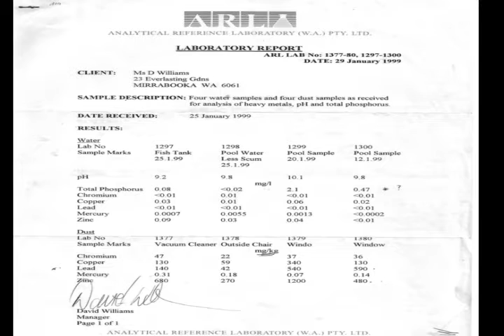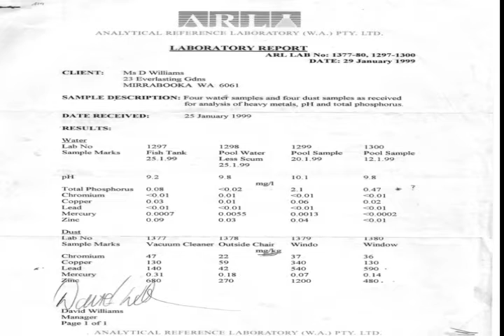DAY Four - ARL Laboratory Results and more DUST pictures!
Here i talk about the very first tests that we decide to undertake which alerts the authorities of an issue.
Of course, they told us that we probably took the samples wrong, and tested again, they said nothing was wrong.